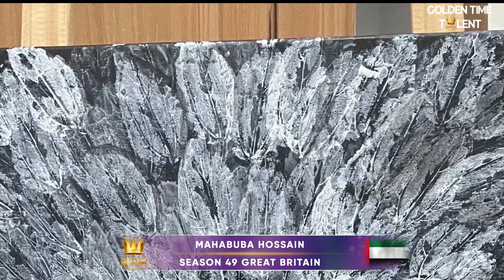GOLDEN TIME TALENT | 49 Season | Mahabuba Hossain | Painting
Member/team name: Mahabuba Hossain

The country: United Arab Emirates | City: Dubai

Nomination: Painting

Name of competitive work: Mysterious Girl

Work size: 24 x 20 in

Execution material: Acrylic paint

Social networks of the participant / team: @hossainmahabuba on instagram

Participation in other competitions and festivals / creative achievements: Art teacher for 15 years